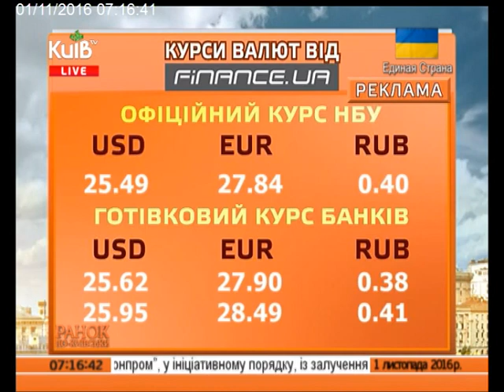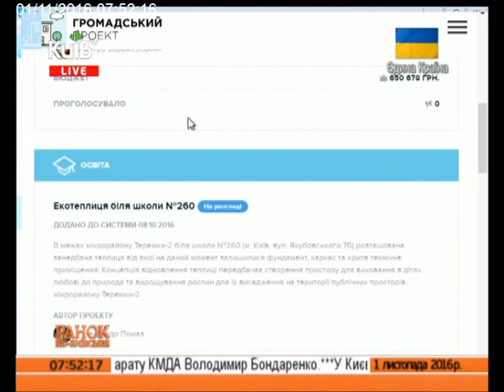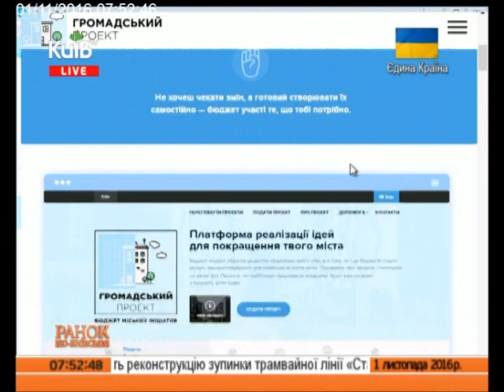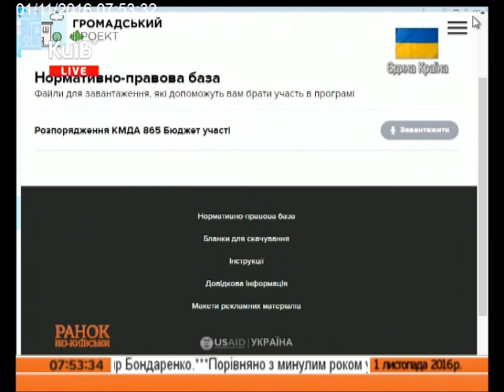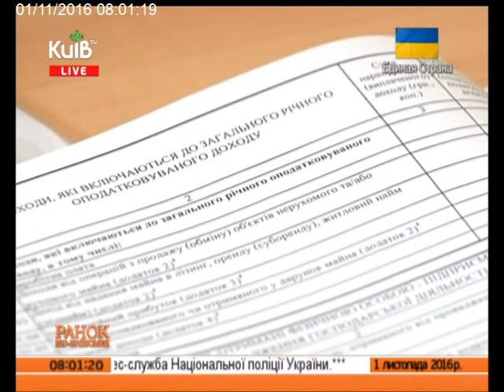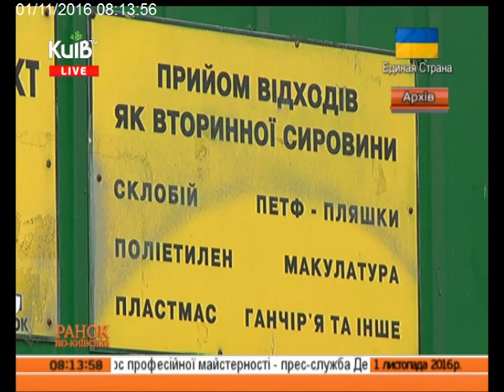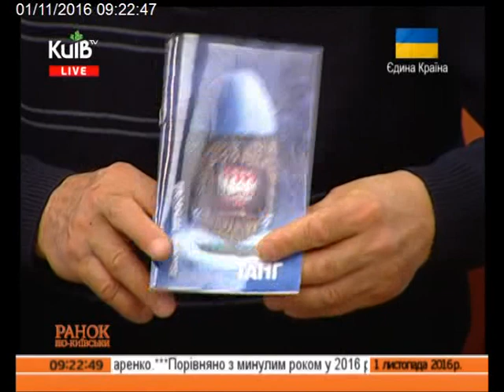01.11.16 Ранок по-київськи